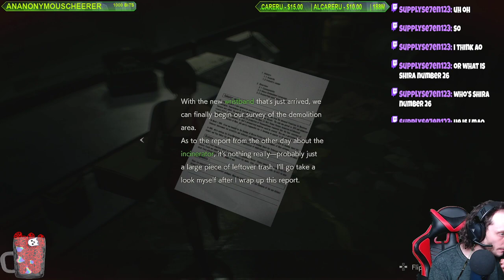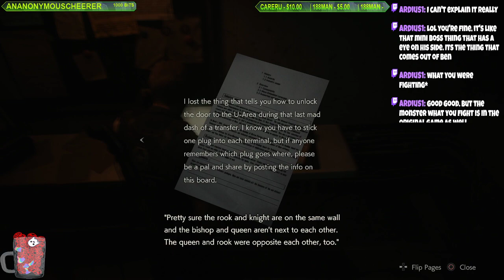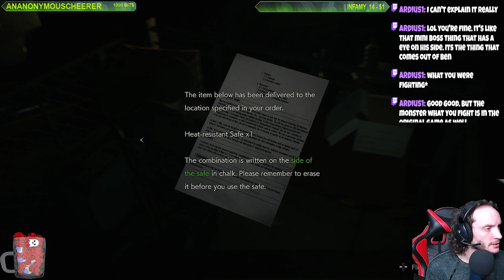Spooptober - Blind Live Stream - Resident Evil 2 Remake (Leon) - Part 5.